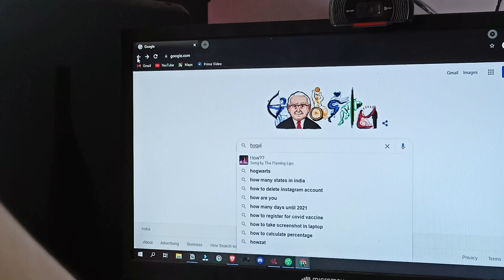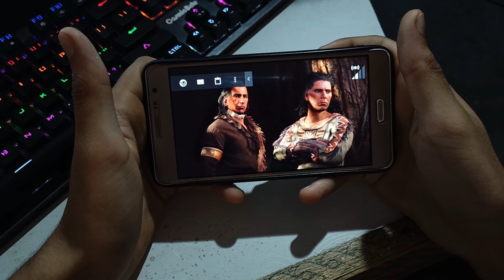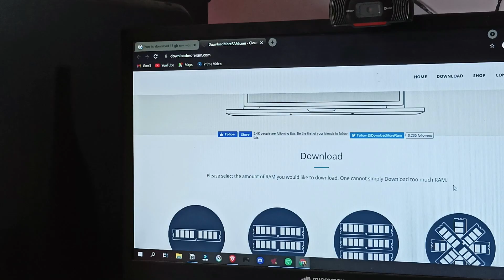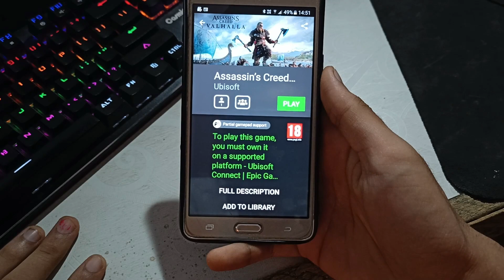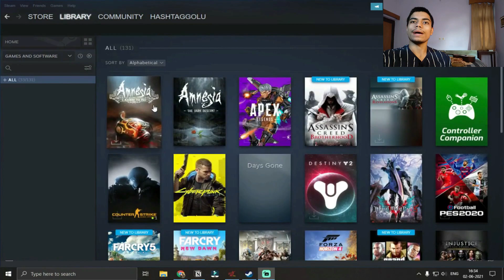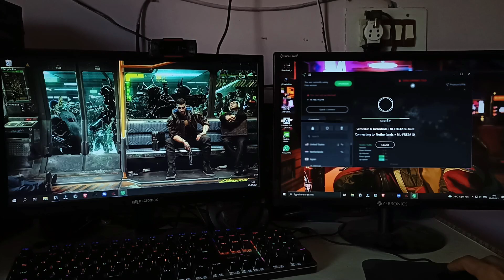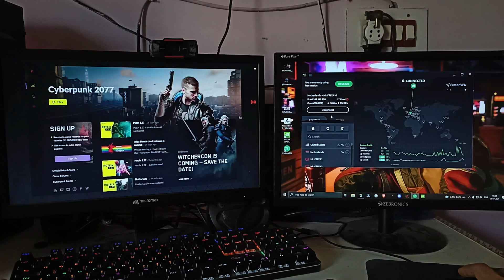how to use geforce now in india || Geforce now india explained || Geforce now hindi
In this video we’ll walk you through:
- Cloud gaming india
- Geforce Now in hindi
- Cloud gaming hindi
- Cloud gaming on mobile
- Geforce now android

LINKS:
GEFORCE

Our channel is about Video games. We cover lots of cool stuff such as videogame reviews, gaming essays, gaming critiques, games ranking and gaming news